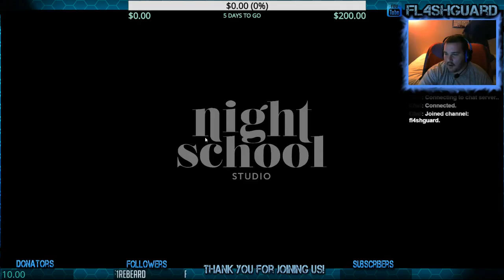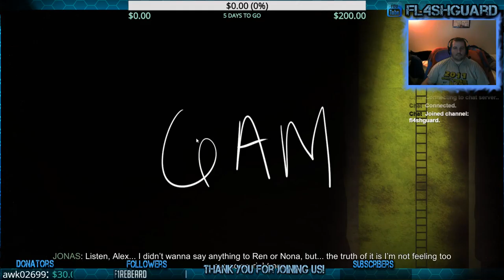oxenfree first playthrough pt 6